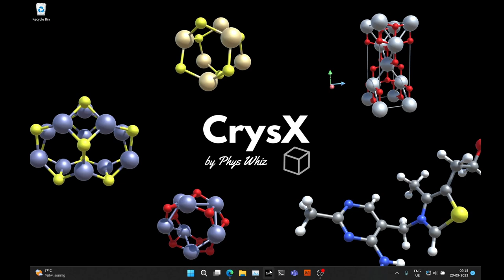CrysX-3D Viewer DEMO: Benzene Molecular Orbital on a Plane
Aesthetic Visualization of the Benzene's Molecular Orbital isosurface using particle shaders with shadows cast on a dark plane.